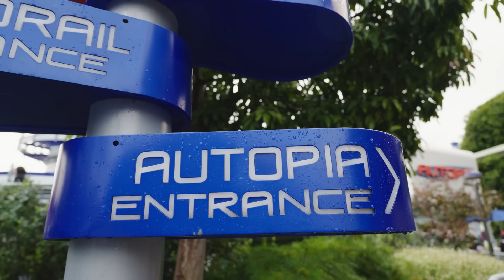What Does Autopia Going Electric Mean For Tomorrowland 2036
Explore the electrifying future of Disneyland's Autopia in Tomorrowland 2036! Join us as we delve into the potential impact of Honda's sponsorship and the shift to electric vehicles. Could Autopia pave the way for Tomorrowland's transformation, or will it face relocation? Dive into the possibilities and discover what the future holds for this iconic attraction.